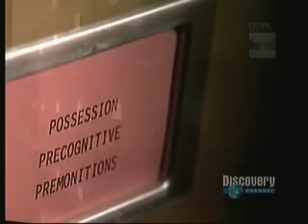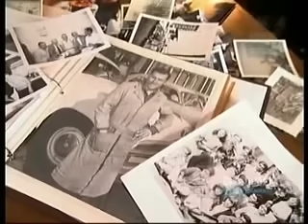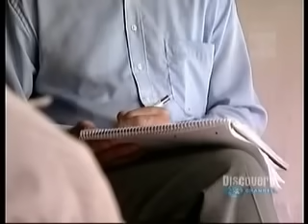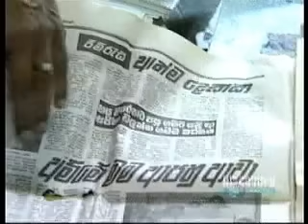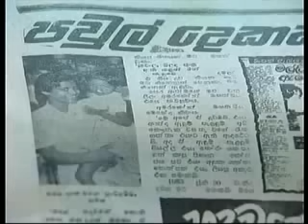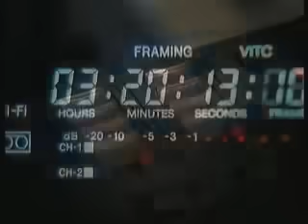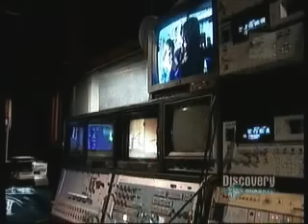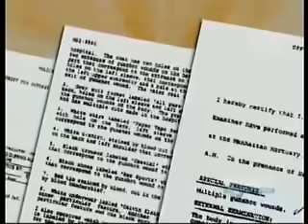documental el enigma de la reencarnacion